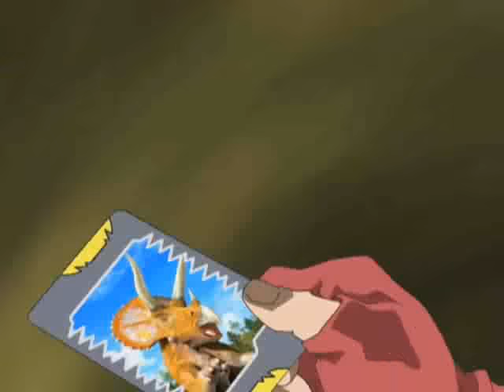Lights, Camera, Destruction!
Dr. Owen is called in as an expert adviser for a Hollywood dinosaur blockbuster and he soon finds himself at odds with the director, who is aiming more for dazzle than realism.  Even Dr. Owen's most lifelike creations, however, cannot compare to the real live dinosaur that soon appears on the same production lot.  As the dinosaur throws more and more films into confusion with each appearance, Rod and Laura from The Alpha Gang arrive and pit their robotic nursemaid against the creature.